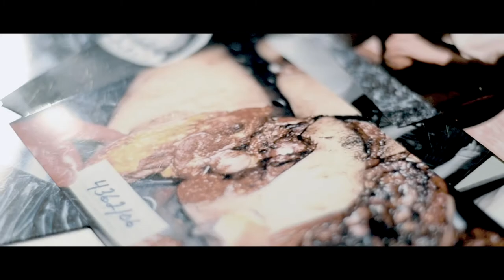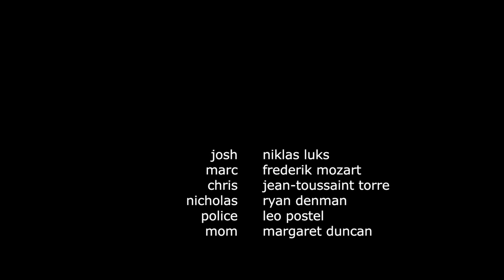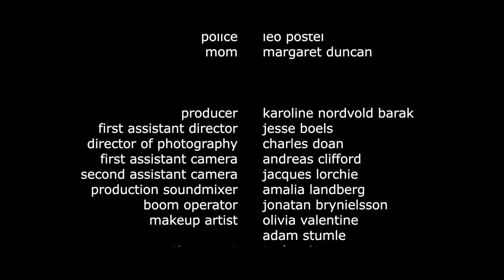The Way Down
Short film made in Santa Barbara, California 2013.

Starring Niklas Luks, Leo Postel, Frederik Mozart, Ryan Denman, Jean-Toussaint Torre and Margaret Duncan.

Written and directed by Johan Bodell
Produced by Karoline Nordvold Barak
First Assistant Director Jesse Boels
Director of photography Charles Doan
First assistant camera Andreas Clifford
Second assistant camera Jacques Lorchie
Original score by Matt Donner and Tali Cook.
Production sound mixer Amalia Landberg
Boom operator Jonatan Brynielsson
Make up artists Olivia Valentine and Adam Stumle
Casting agent Tayler Rivera